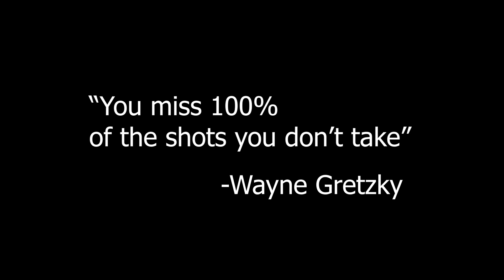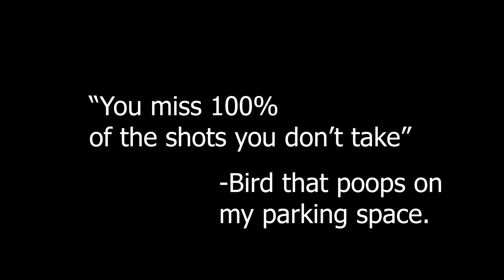Day in the life of the CEO | Hackingtons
Visit Hackingtons.com to learn more about our code school for kids.